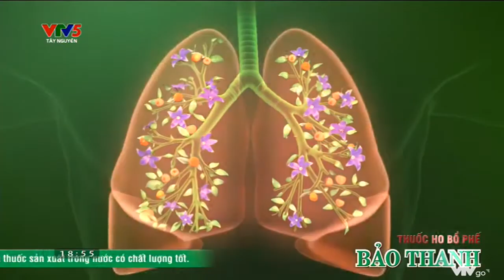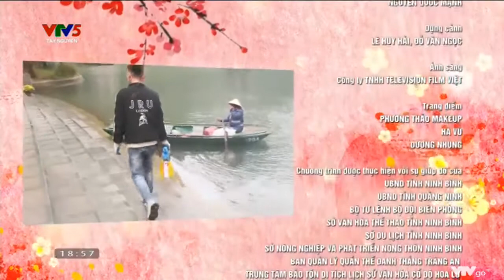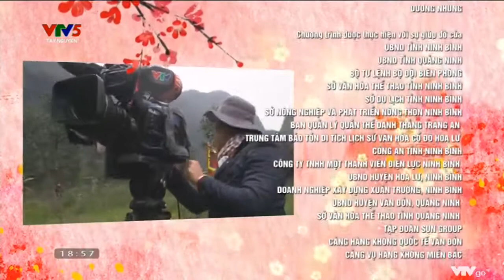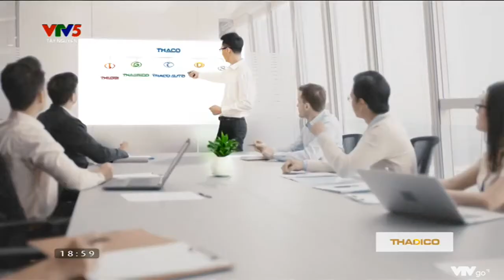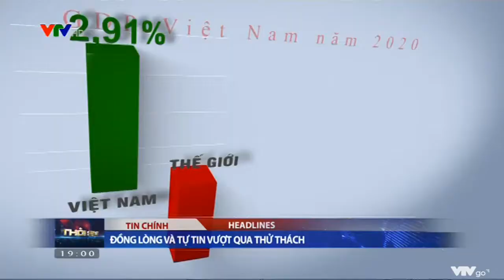VTV HD (VTV5 TN) - 11/2/2021 (18:55.12)